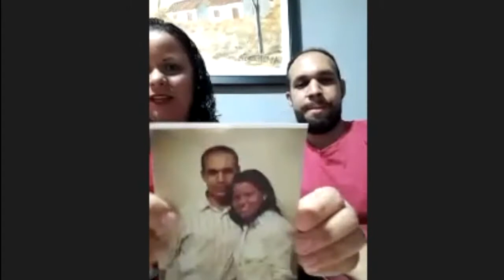Dia dos SEMPRE namorados 💐❤️💐❤️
Os melhores momentos do encontro

Te amo